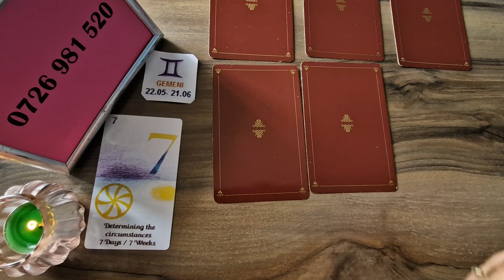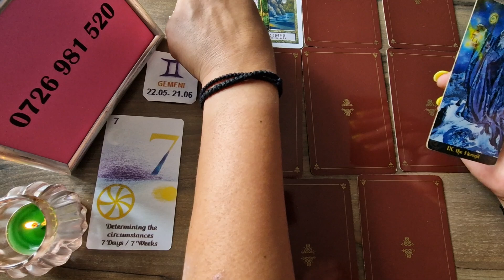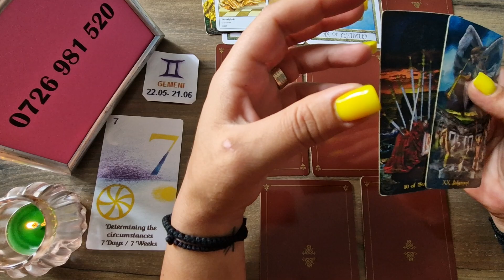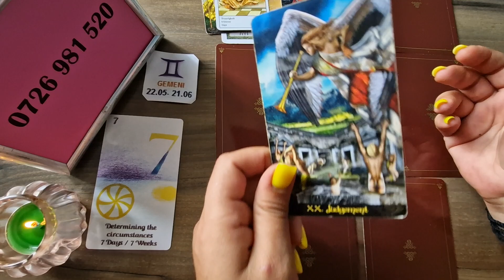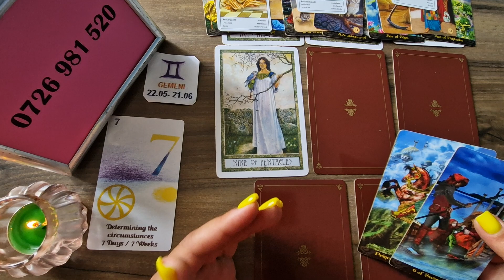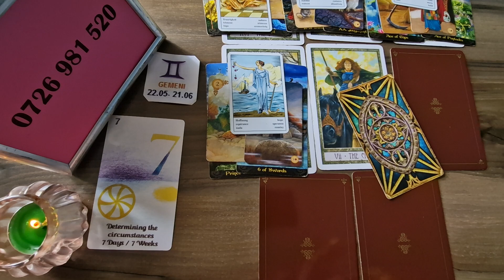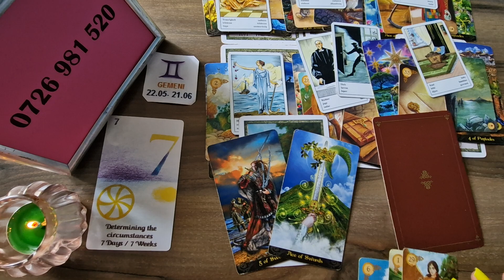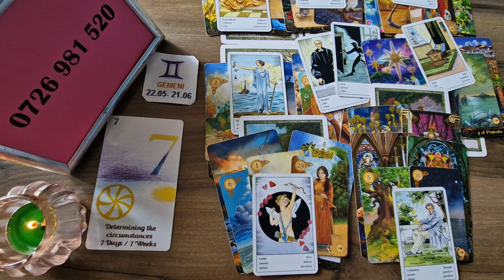Gemeni - Vi se da viata peste cap ! 1-15 Septembrie 2023